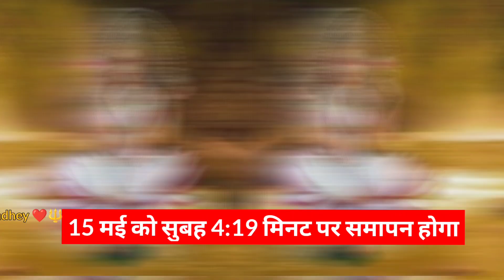15 मई गंगा सप्तमी का शुभ मुहूर्त क्या है उस दिन क्या करें विशेष।mahadev #2024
15 मई गंगा सप्तमी का शुभ मुहूर्त क्या है उस दिन क्या करें विशेष।